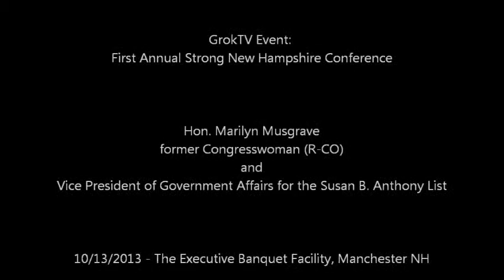SNHC Marilyn Musgrave